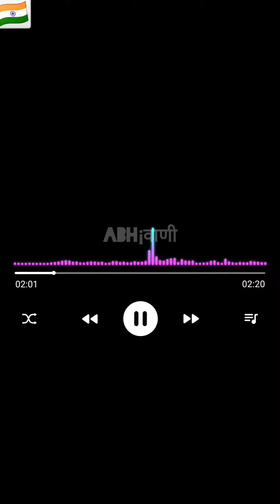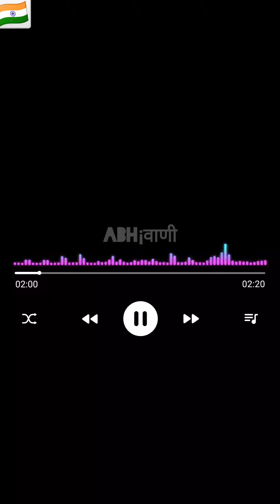24 June 2023 Online Audition Kaun Banega Crorepati 2023 Season 15 | 24 June 2023 Online Audition KBC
Online Audition of Kaun Banega Crorepati 2023 Season 15 || Online Audition of KBC 2023 Season 15

Image Source : Sony  Entertainment Television and koimoi.com and आईएएनएस

kaun banega crorepati online audition
online audition kaun banega crorepati
online audition kbc
kbc online audition
kaun banega crorepati online audition 24 june 2023
24 june 2023 online audition kaun banega crorepati
kbc online audition 24 june 2023
online audition 24 june 2023 kbc
online audition kbc 24 june 2023
online audition kaun banega crorepati 24 june 2023
KBC 15 Registrations
KBC Today Question answer
kbc question today
kbc today question answer in hindi 2023
KBC Questions
KBC Question
KBC Answer
KBC Answers
KBC Questions Answers
KBC Question Answer
KBC 15 Question Answer
KBC Registration Question Today
KAUN BANEGA CROREPATI 2023 SEASON 15 REGISTRATIONS
Kaun Banega Crorepati 2023 Season 15 Registration
kaun banega crorepati 2023 season 15
कौन बनेगा करोड़पति 2023 सीजन 15
kaun banega crorepati registration
KBC
KBC 15
KBC 2023
kbc
kbc 15
kbc season 15
kbc 2023
kbc 15 update registration 2023
kbc 15 registration 2023
kbc registration
kbc 15 registration
kbc 15 start date 2023
केबीसी 15
kbc 15 news
kbc 15 promo
kbc 15 kab shuru hoga
kaun banega crorepati 15 2023 mein kab shuru hoga
KBC 2023 Season 15 Registration
KBC Season 15 Registration Date
kbc registration 2023 in hindi
केबीसी पंजीकरण 2023
केबीसी नियम
केबीसी 2023 पंजीकरण आरंभ तिथि
केबीसी सवाल
केबीसी प्रश्न
केबीसी उत्तर
केबीसी जवाब
केबीसी 15
केबीसी सीजन 15
केबीसी 15 पंजीकरण आरंभ तिथि
केबीसी 15 पंजीकरण
केबीसी 2023 पंजीकरण
केबीसी सीजन 15 पंजीकरण
kbc 2023 season 15 registration process
kbc 2023 ka registration kab shuru hoga
kbc 15 ka registration kab shuru hoga
kbc 2023 kab shuru hoga
kbc 2023 registration date in hindi
kbc 2023 registration date
kbc 2023 start date
kbc 2023 promo
kbc 15 promo
kaun banega crorepati promo
kaun banega crorepati 2023 promo
kaun banega crorepati 15 promo
kaun banega crorepati season 15 promo
24 june 2023 kbc
24 june 2023 kaun banega crorepati
24 june 2023 kbc question answer
24 june 2023 kaun banega crorepati question answer
kbc answer today
kbc today answer
kaun banega crorepati today answer
kaun banega crorepati today question answer
kaun banega crorepati answer today
kbc today
kaun banega crorepati today
kbc today
kbc today question
kbc today question 2023
kbc today question answer in hindi
kbc today question answer 2023
kbc today question 24 june 2023
kbc today episode question and answer
kbc today question 24th june 2023
kbc today questions answers
kaun banega crorepati today questions answers